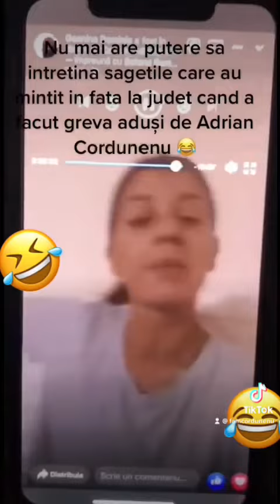Vara lui Adrian Corduneanu nu mai vrea sa fure Pt el